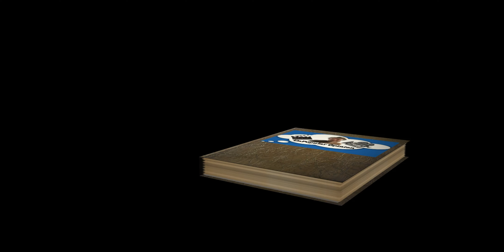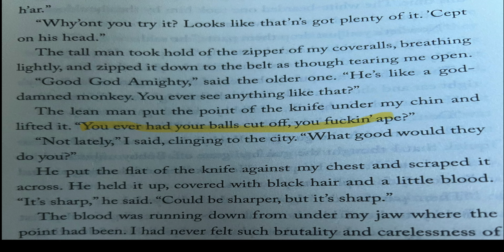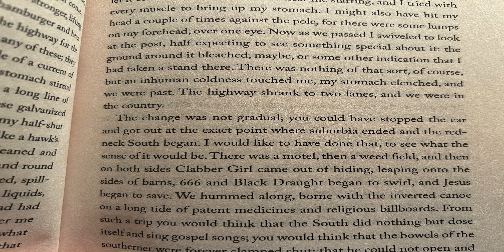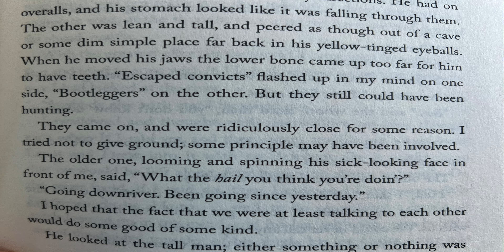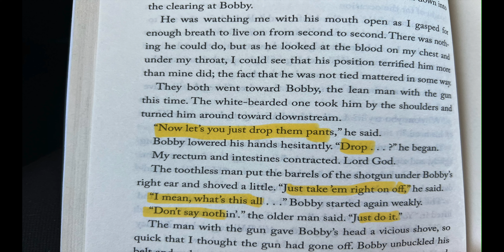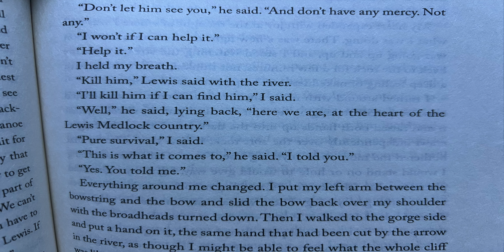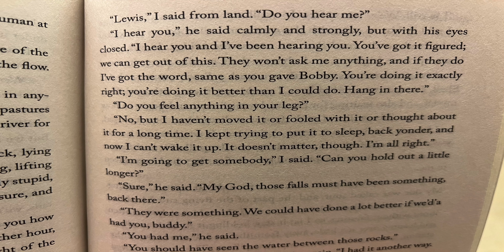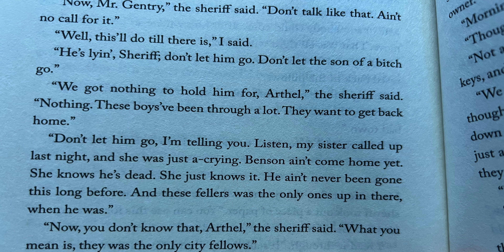Deliverance (1972): Movie VS Book What's The Difference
Deliverance is a thriller movie from 1972 Staring Burt Reynolds and Jon Voight, it tells the story of four city dwelling friends who decide to take a canoe trip down a river in Rural Georgia. Things take a dark and disturbing turn, and what should have been a fun weekend trip turns into a struggle for survival. Today we are taking a look at the movie and the novel that inspired it. We are going to compare the two to see how faithful the movie is. We will be looking at the things that are the same, different, any changes, and alterations. So sit back and enjoy Deliverance movie vs book what's the difference.

All Pictures, video clips and audio are property of Warner Bros., Elmer Enterprises, Colombia Pictures, Metro-Goldwyn Mayer, Original Films, SJC Studio, Comedy Central, Comedy Partners, Sony Pictures Releasing, Licht/Mueller Film Corporation. The use of this material is legally defendable under section 107 of the copyright act of 1976 allowance made for "fair use" for purposes of criticism, comment, news reporting, teaching, scholarship, and research.